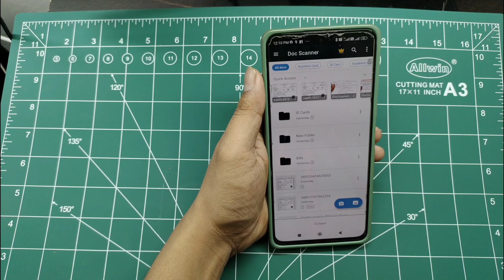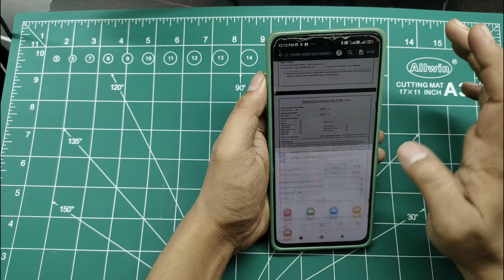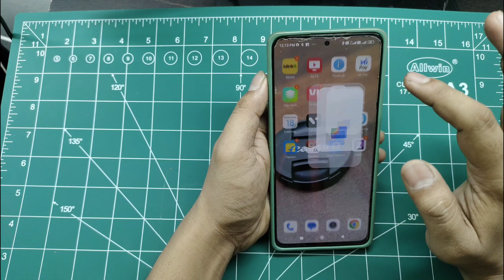Pdf Kaise Jode | Merge 2 Pdf Pages To 1 | Do Pdf Ek Sath Kaise Jode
Content Covered
Pdf Kaise Merge Kare
How To Merge Pdf

Aaj Ke Is Video Me Hum Aapko Batane Wale Hai Ki Do Pdf File Ko Kaise Jode Ek Saath Me To Aap Yeah Video Poora Dekhe Or Like Kare